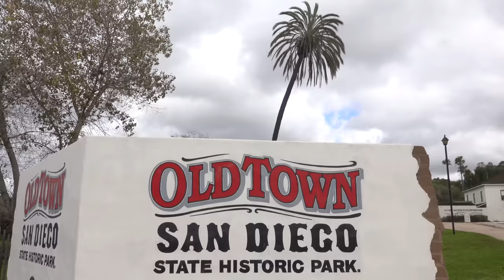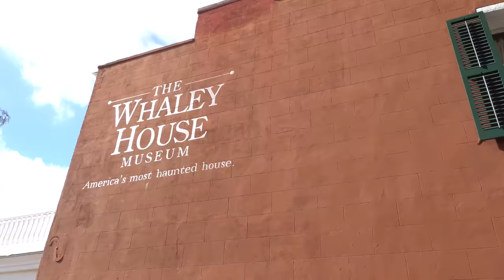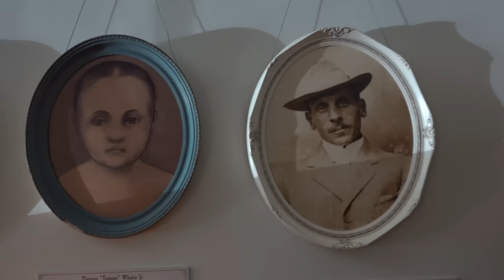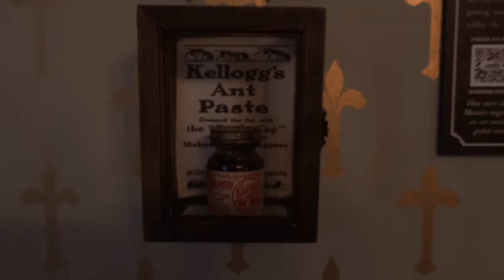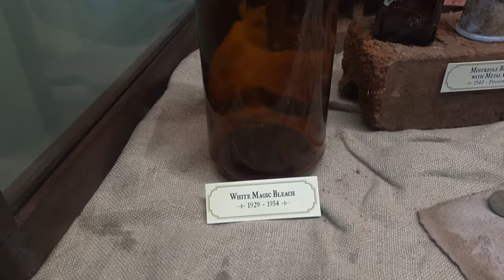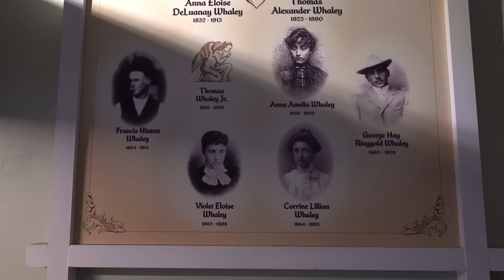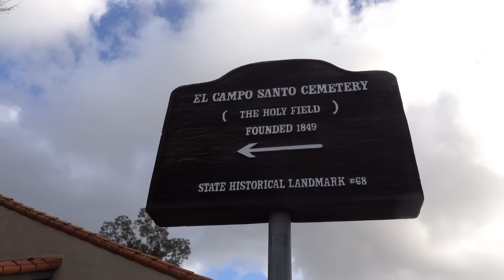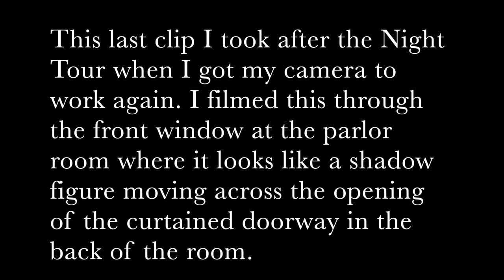The Whaley House - Most Haunted House in America!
My return to the infamous Whaley House - America’s Most Haunted House!

Back in 2012, I had my most profound paranormal experience at the Whaley House located in Old Town San Diego. I was alone in the courtroom taking pictures with my iphone 4S, when I heard the wooden courtroom benches creak like an invisible crowd was standing up, the sound of the wooden feet sliding on the floorboards. And before I could make sense of it, the sound of a woman whispering carried across the room from the far corner, a disembodied voice that sounded a faint cry “Sssssssuuuuuuuuuuu”. That’s all I could make of it, but I know what I heard. This really happened, the hairs on my neck stood static.

I just had my first paranormal experience, not a scary experience but one that left a lasting impression with me. I couldn’t shake off what had happened, my whole life I’ve always been curious about hauntings and ghosts. But surely these were just wise-tales, could ghosts exist?

Well after my experience at the Whaley House, I am a firm believer. I can’t explain it, there was no vent in the room for the voice to carry. It was as if a woman was standing in the far corner, facing me and whispering at me.

Now it’s 2023 and I am back, returning to the Whaley House after 11 years to tour and explore in hopes of learning what it was that interacted with me back in 2012.

For those who don’t believe in ghosts, there’s plenty of fascinating history. The Whaley house was built in 1857 atop the grim site of the old San Diego gallows where criminals were sentenced and hanged to death. Four members of the Whaley family died in the house, a daughter tragically by suicide and an infant son by scarlet fever.

Intro: 0:00
History & My Paranormal Experience: 2:01
Exploring the Whaley House: 11:27
El Campo Santo Cemetery: 47:05
Paranormal Findings: 52:33
Outro Song: 54:22